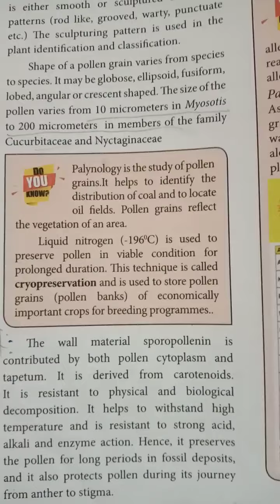Microspores and Pollen grains